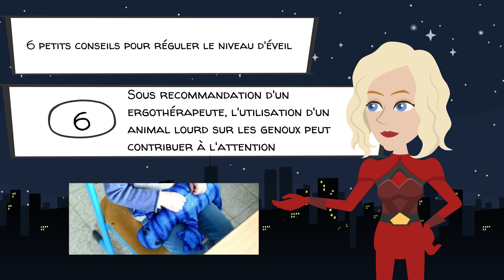SUPER SENSO épisode 1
Voici les conseils de notre ergo Super Senso pour aider votre enfant à gérer les stimulis de son environnement!